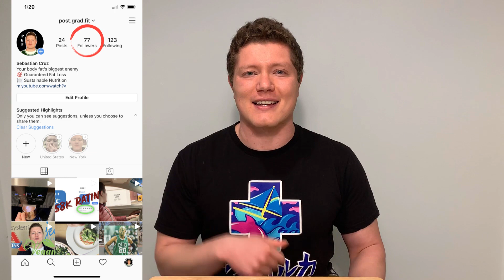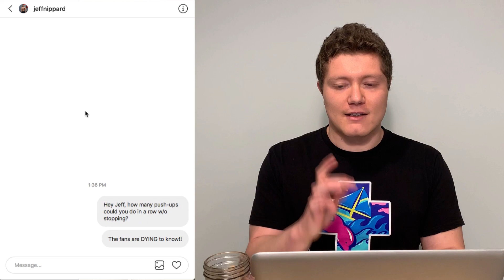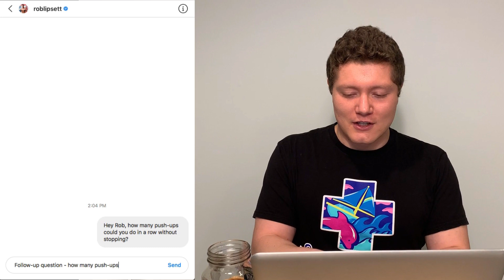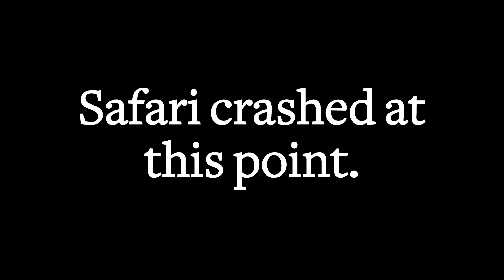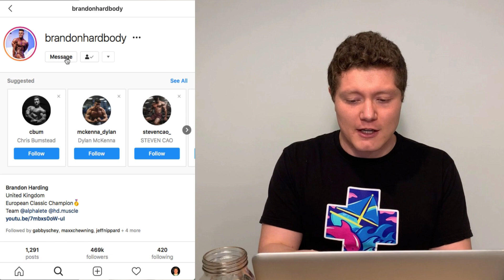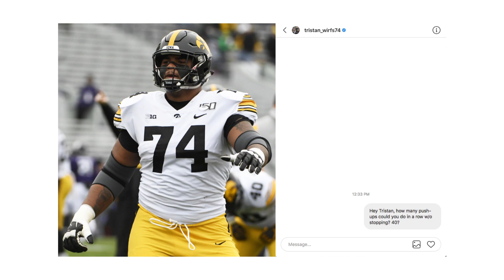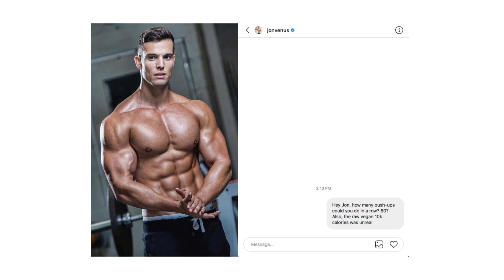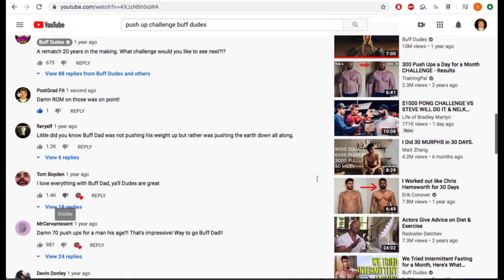DMing 100 Fitness Influencers: How Many Push-ups Can You Do?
Shout out to everyone who responded - it means a lot!

INTRO
With the world on lockdown due to Coronavirus, including gyms, people have taken to instagram for fitness. The biggest trend has been the "10 push-up challenge" but people have come up with all sorts of reasons to make push-up stories.

This got me thinking: how many push-ups could our favorite fitness influencers do? Guys like Athlean-X, Jeff Nippard, and Virtuvian Physique. How many push-ups could they do in a row?

I took the simple route to answer this question: asking the question directly. I DM'ed 100 different fitness influencers, asking how many push-ups they could do. The goal was to ask a lot of people to get a couple of responses.

Failure was a big possibility. I have no instagram clout. These influencers have never heard of me before.

But I was confident that talking to fitness people about push-ups would help separate my question. It's what they do. Most of these people have done thousands of push-ups in their lives! In theory, this was a question they knew the answer to and wanted to answer.

So full steam ahead, I sent out all the messages.

DM's

I picked people I was familiar with and liked, not the most famous people I could think of. Again, message quality was key, so I picked people I thought well of. Figured this was my best shot at sending a personal, relevant message to these individuals.

It took a lot of time and coffee to get through them all, but it was a good time. I also got many more responses and engagement than I ever though possible.

Extremely grateful that the experiment was a success, and to the people who took part. Thanks!

CONCLUSION

Once we had all the responses, it was time to declare a push-up champion. This was improvised during filming, but it was fun to go through it and record. Happy with how this turned out.

You're a big baller if you read this whole description. A lot more cool content is coming soon.